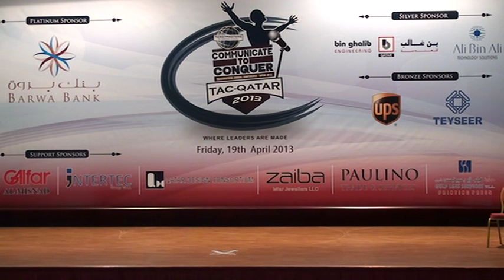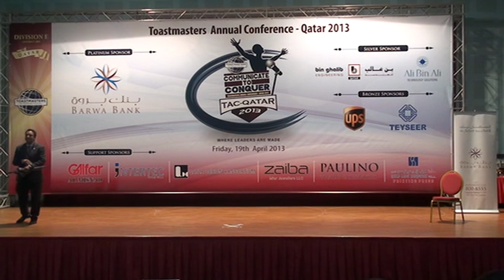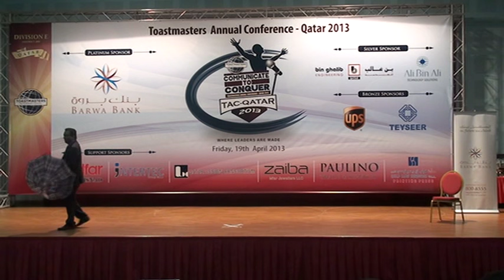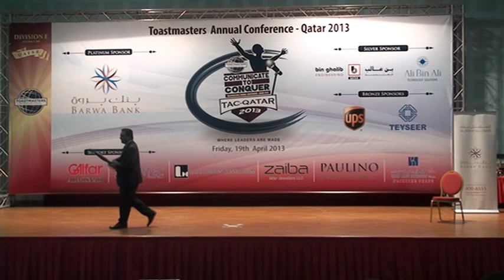Philip Cherian_Humorous Speech_Prince Charming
Toastmasters Annual Conference Qatar 2013,
Humorous Speech Contest
Speaker: TM Philip Cherian
Speech Title: Prince Charming